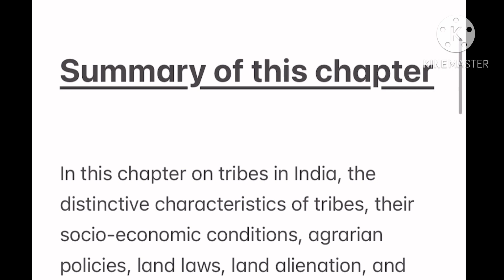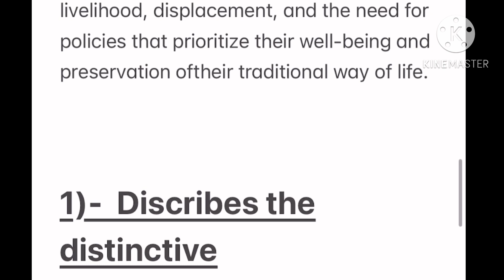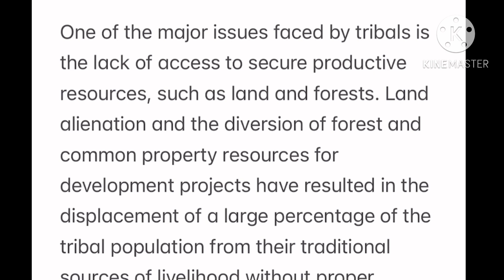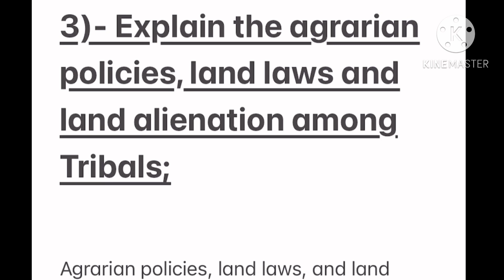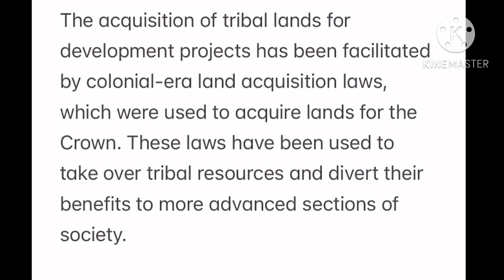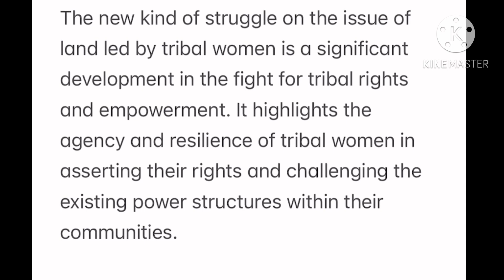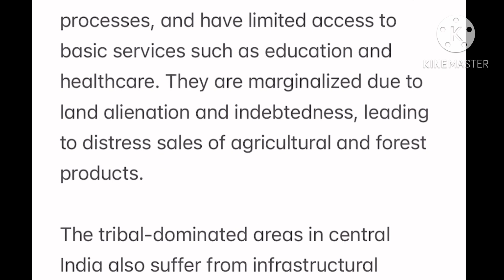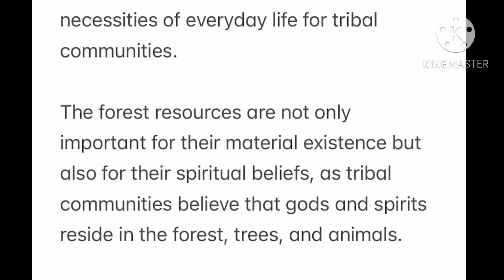BSOC-102|Block-2|Unit-6|Sociology of India-I|Interrogating Indian Society-I|TRIBES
BSOC-102
Sociology of India-I

Block-2
Interrogating Indian Society-I

UNIT 6
TRIBES*